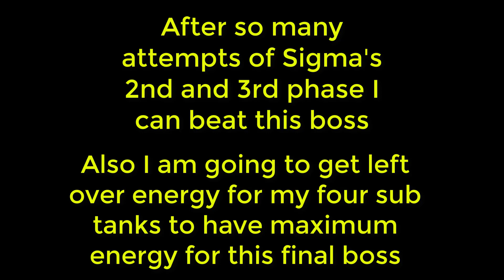MegaMan X Legacy Collections Mega Man X going inside the final area four times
Mega Man X Legacy Collections 1 Switch is made by Capcom

I am going to show you in Mega Man X Legacy Collections 1 going to the final stage four times in Normal Mode and Final Boss.